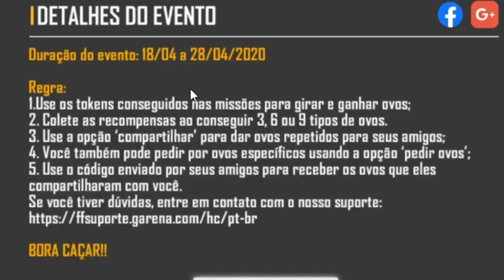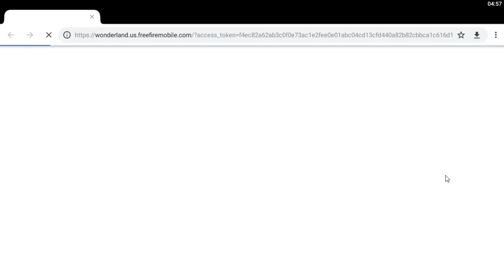COMO TROCAR OS TOKENS OVO DO COELHO PELA MOCHILA DO COELHO BRABO!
EVENTO MUITO BACANINHA NO FREE FIRE, CORRE E FAZ AI !

CANAL PARCEIRO

1 Crônicas 16:8. "Deem graças ao Senhor, clamem pelo seu nome, divulguem entre as nações o que ele tem feito."